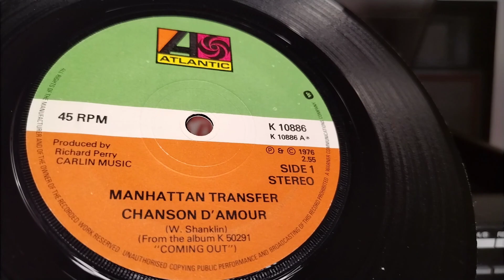Chanson D' Amour ~ Manhattan Transfer ~ 1976 Atlantic 45rpm Vinyl Single ~ Sharp VZ-1500 Linear